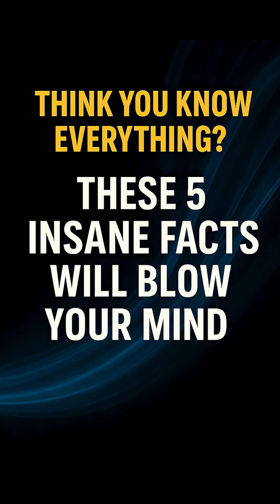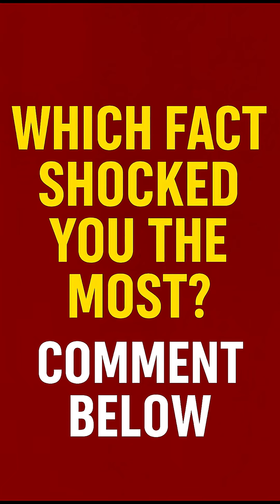Mind-Blowing Science Facts You Didn’t Know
You won't believe these 5 amazing facts — from purple Earth to hearing your own eyeballs move!
These real science-based truths will blow your mind in under 60 seconds.